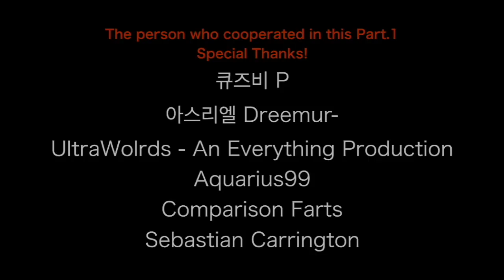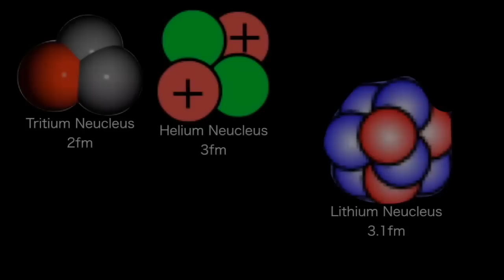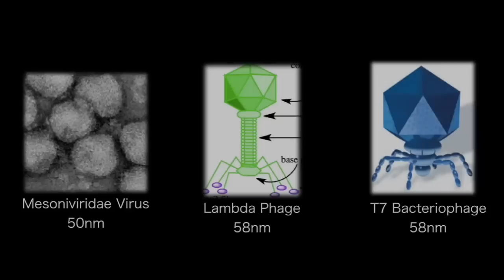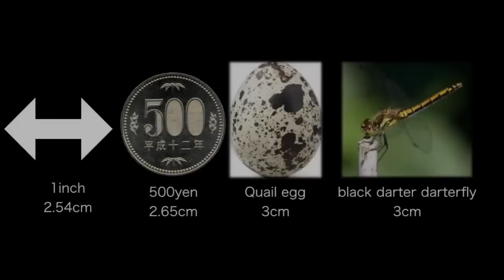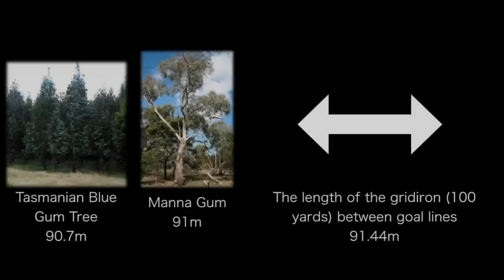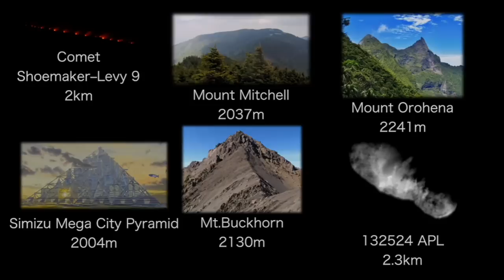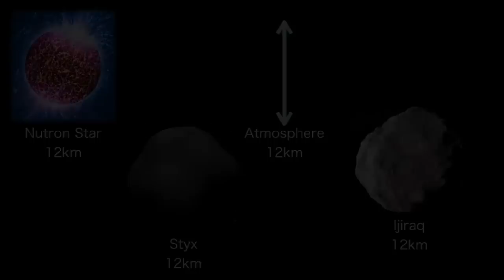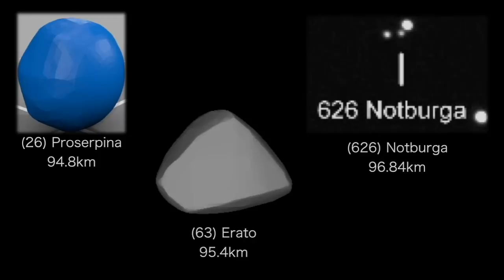Best Ultimati size comparison Universe (cooperation) Part.1~Part.6 [1hour]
Playlist of size comparison universe (cooperation) 2017